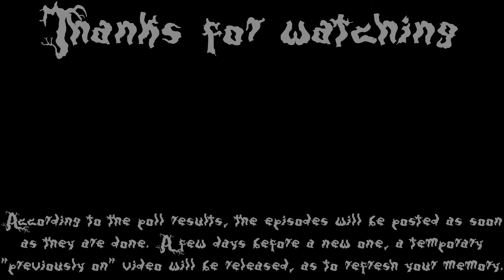Lost In The Darkwood Ep 1 : Kidnapped (Narrative Let's Play)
The first episode of my first narrative Let's Play on my favorite game of all time : Darkwood.

Video recorded with : ShadowPlay
Video edited with : Adobe Premier Pro CC
Steam : Le Crocodile Rose